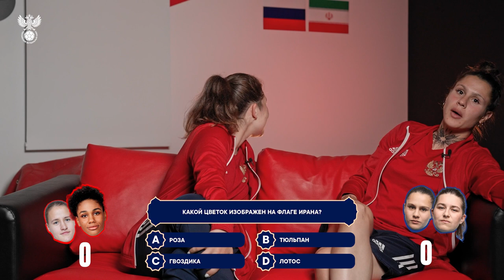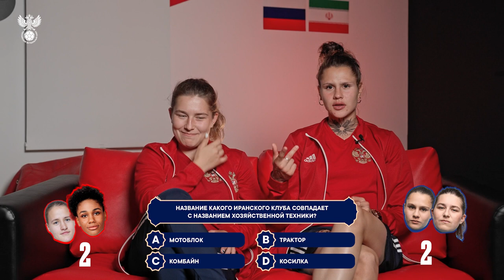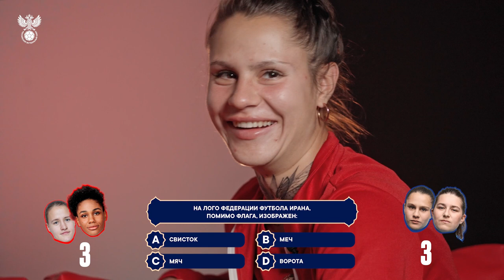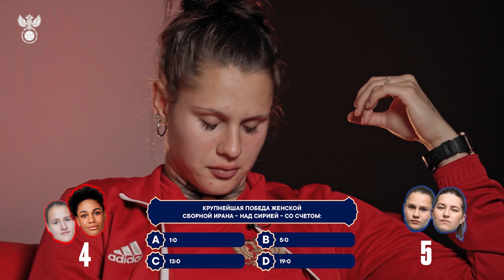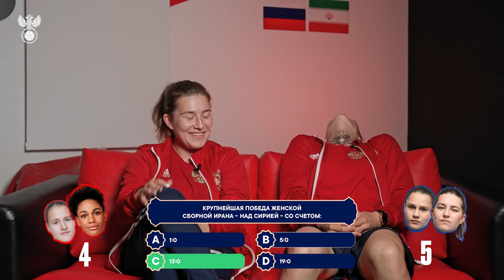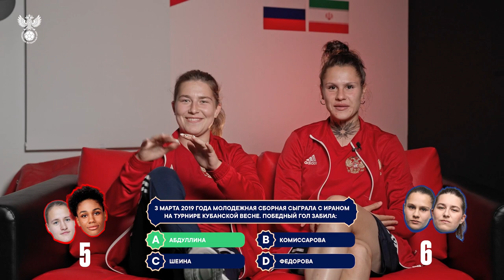ЧТО МЫ ЗНАЕМ ОБ ИРАНЕ? | Памен и Комиссарова vs Трофимова и Семёнова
Разминка перед матчем 🤓

В битве на знание фактов об Иране сошлись Семёнова и Трофимова 🆚️ Памен и Комиссарова 🔥